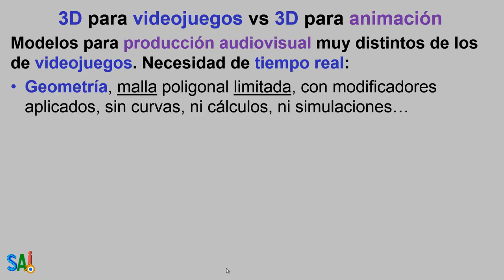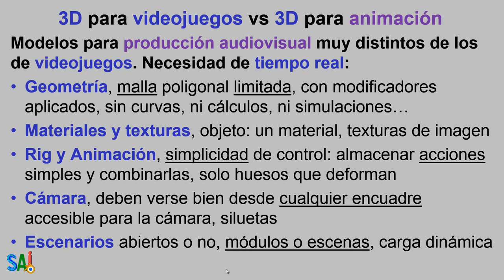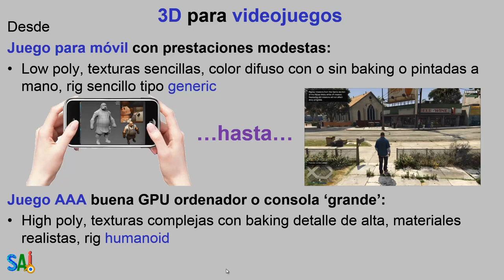Modelado para Videojuegos General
Indicaciones generales sobre modelos adecuados para videojuegos